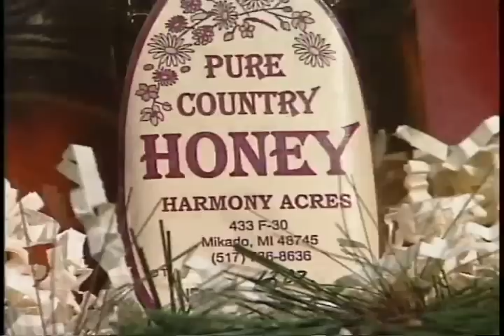Next on Michigan Magazine Harmony Acres Honey Farm then a trip to ANTLERS, SS Marie!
Join us for a working honey farm in Mikado, Michigan...Harmony Acres.  Then to one of the most unique restaurants in Michigan!  ANTLERS in Sault Ste Marie. Here you'll enjoy wonderful food great service while surrounded by objects that rival RIPLEY'S BELIEVE IT OR NOT!